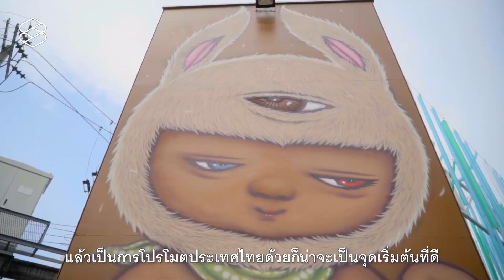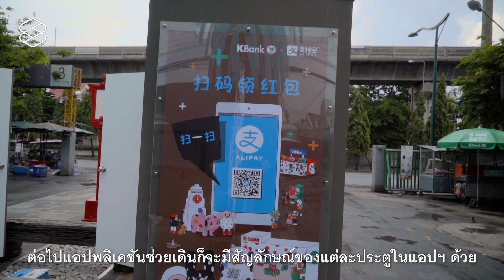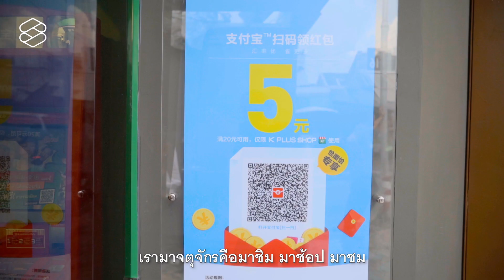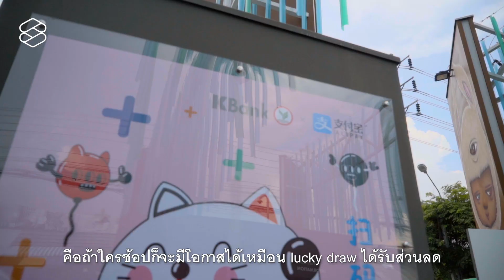Street Art แลนด์มาร์กใหม่กลางจตุจักร